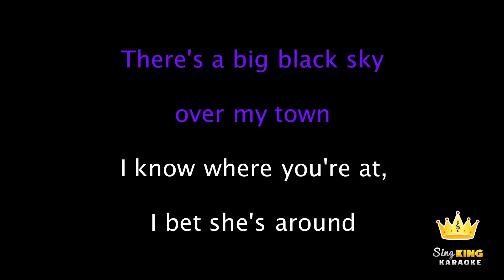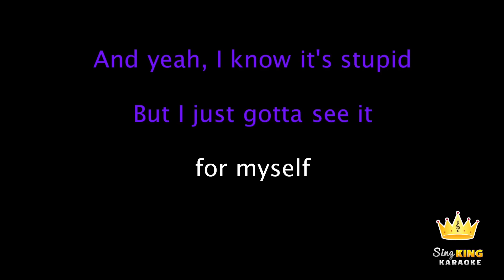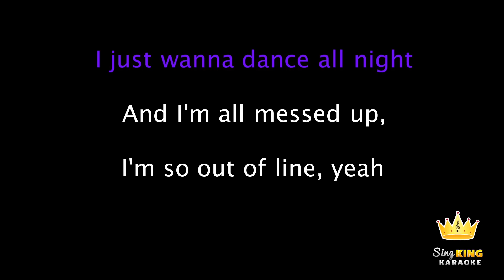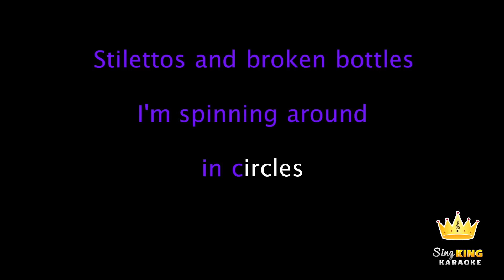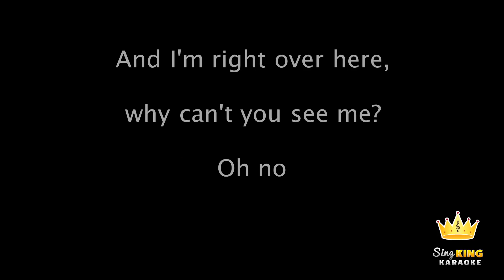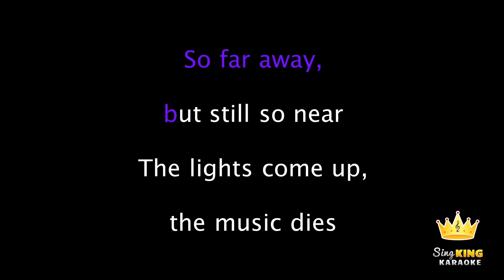Dancing On My Own - Calum Scott - karaoke - lower key (-2)